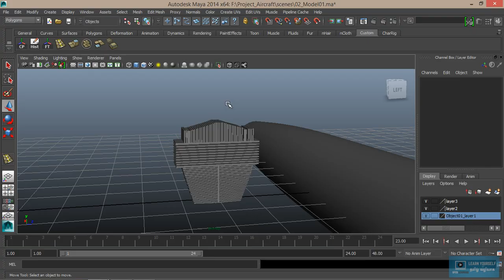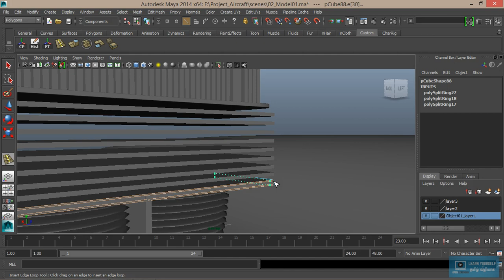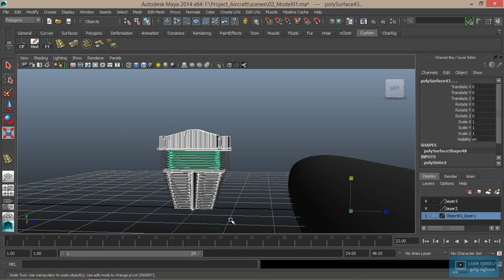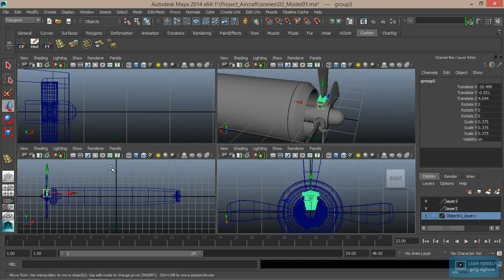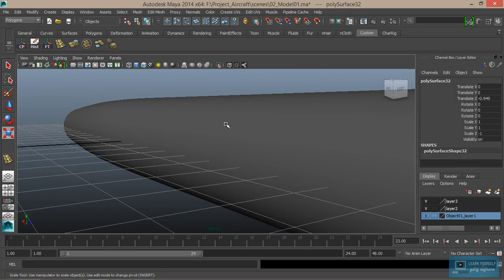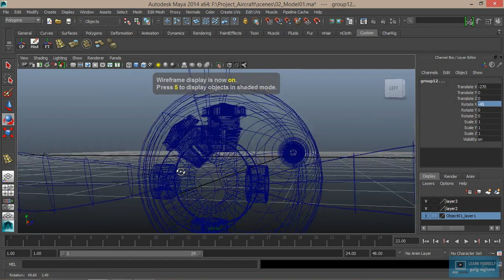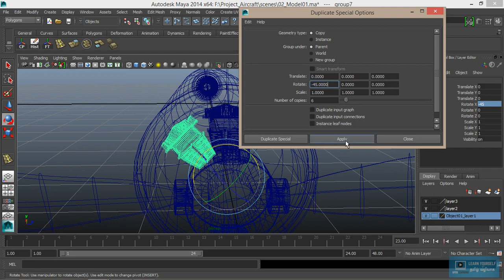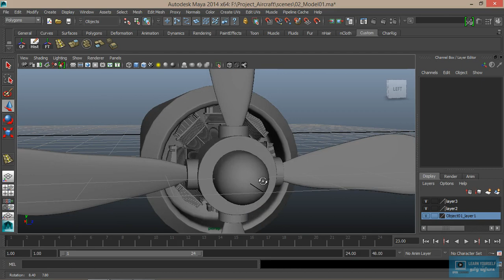Maya Basics for Beginners - Lesson 18 Tamil Tutorial